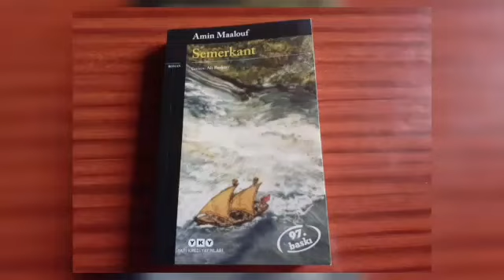OkuYorum/Semerkant-Amin Maalouf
‎Jale kişisinden video